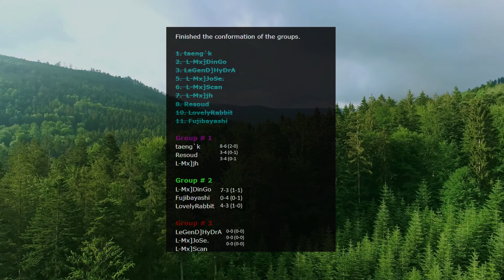$1000 SCW28 STARCRAFT FINALS TOURNAMENT: GROUP #2 - MATCH #2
Group # 1
taeng`k               8-6 (ADVANCES TO FINAL GROUP)
Resoud               3-4 (WILL FOR FIGHT $45 vs JH)
L-Mx]jh               3-4

Group # 2
L-Mx]DinGo        4-0
Fujibayashi         0-4
LovelyRabbit      0-0

Group # 3
LeGenD]HyDrA   0-0 (PUSSY ASS JOSE DELAYING GROUP)
L-Mx]JoSe.         0-0
L-Mx]Scan          0-0